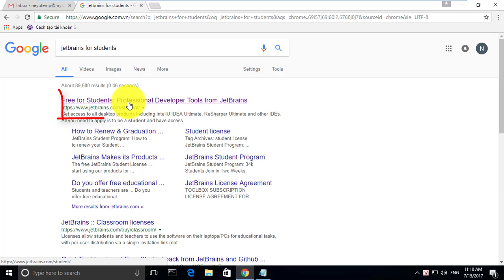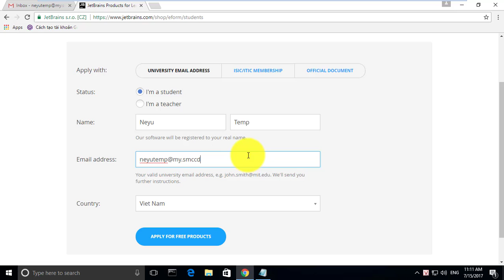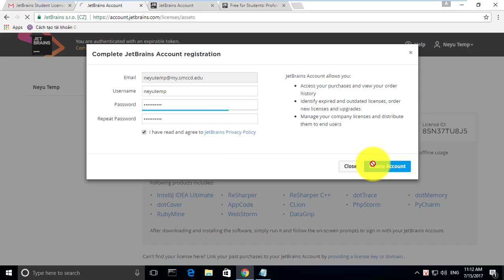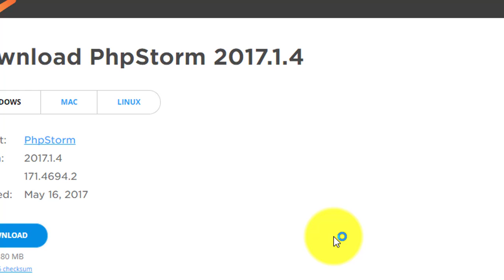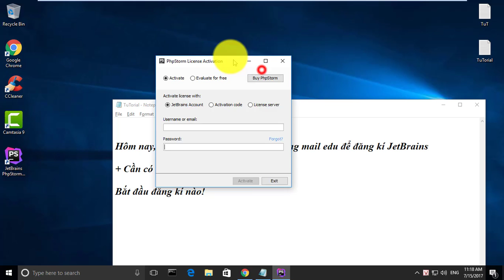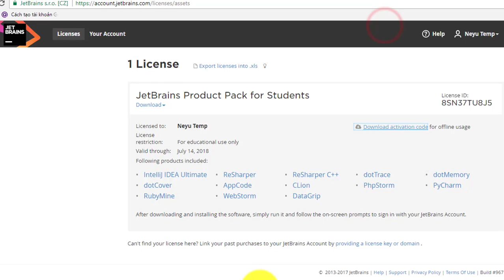TuT | Cài đặt các phần mềm JetBrains bản quyền miễn phí 1 năm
+ JetBrains IDE free for Student

* Đây là video hướng dẫn nên chúng tôi từ chối trách nhiệm các nội quy bên trong video.